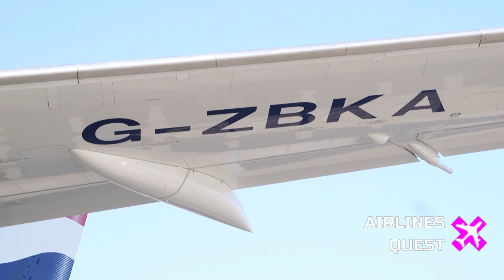British Airways Bold Climate Action, SAS & Delta Partnership, and SpaceX Mars Mission Update!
In this episode, we cover the latest developments in the aviation and space industries. British Airways has made a massive £9 million ($12 million) investment in carbon removal credits, partnering with CUR8 to accelerate their sustainability efforts. Meanwhile, Scandinavian airline SAS has signed a new codeshare agreement with Delta Air Lines, enhancing connectivity between North America and Scandinavia, following their recent entry into the SkyTeam alliance. Finally, we dive into SpaceX’s ambitious plans for Mars, including Elon Musk’s announcement of five uncrewed Starship launches to the Red Planet in the next two years. Join us as we break down these exciting updates and explore what they mean for the future of aviation and space exploration!

- British Airways Youtube Channel
- SpaceX Youtube Channel
- SAS Youtube Channel
- Delta Airlines YouTube Channel